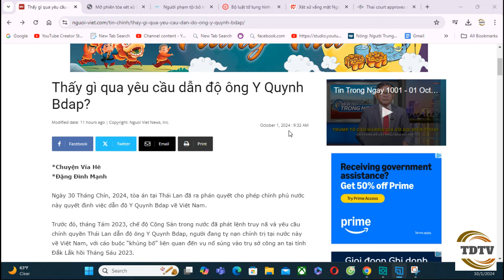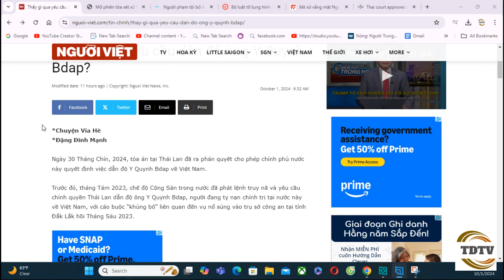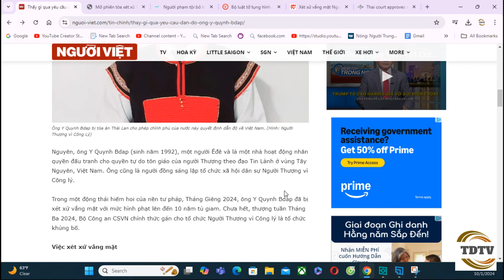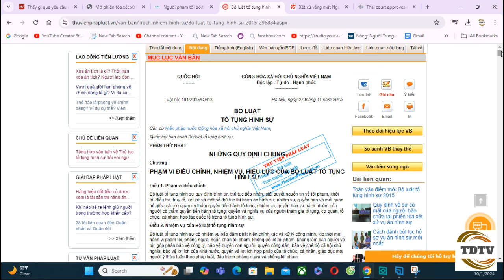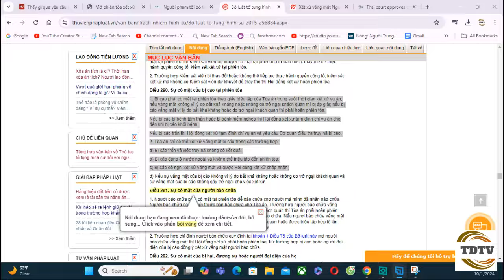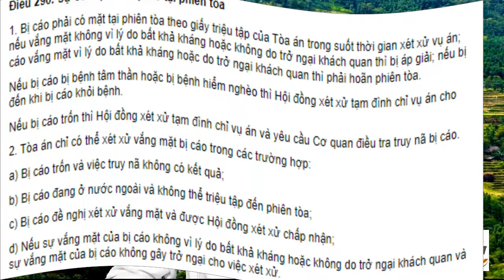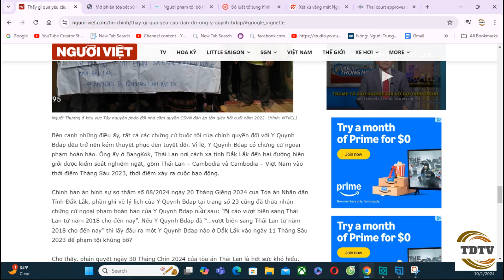Thấy gì qua việc Y Quynh Bdap bị Toà án Thái Lan quyết định dẫn độ về VN qui án?.